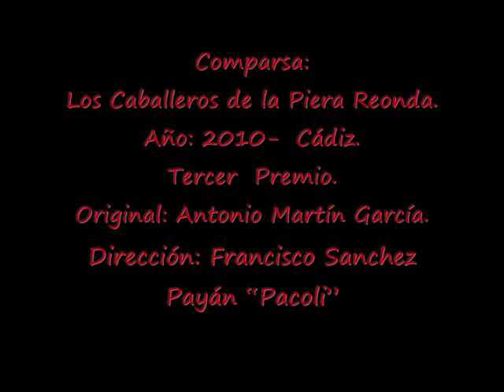El Duomo de Milán.- Cuplé.- Los Caballeros de la Piera Reonda - Comparsa.- Año 2010.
Comparsa: Los Caballeros de la Piera Reonda.
Año: 2010-  Cádiz.  Tercer  Premio.
Original: Antonio Martín García.
Dirección: Francisco Sanchez Payán “Pacoli”